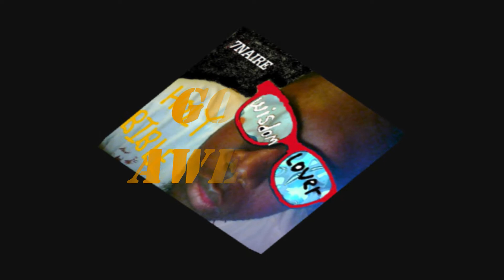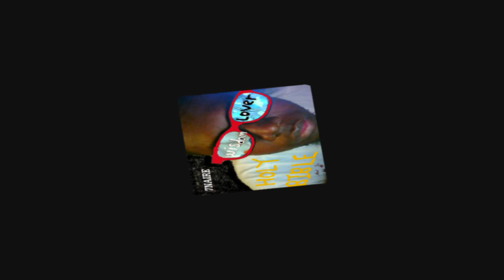God is Awesome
I had to redo my song real quick but thanks a lot for the views on the other one.